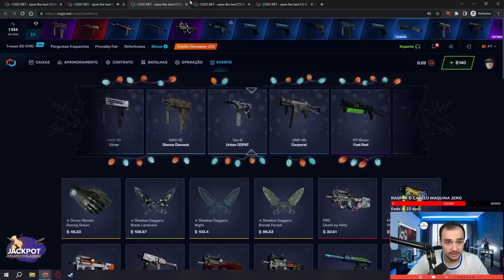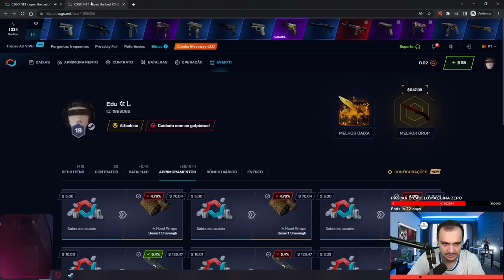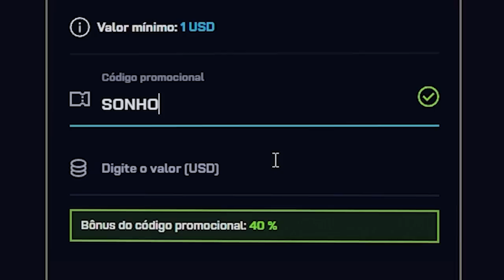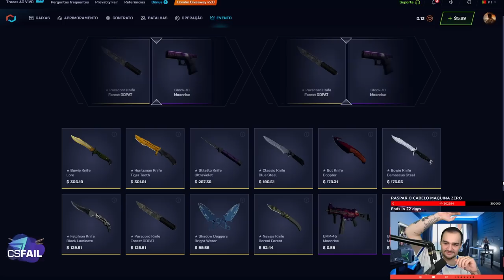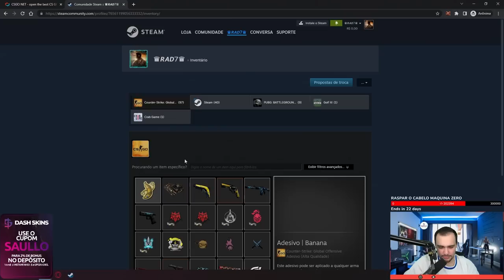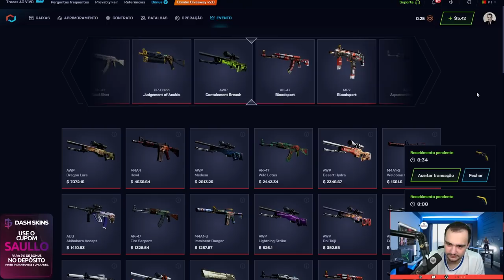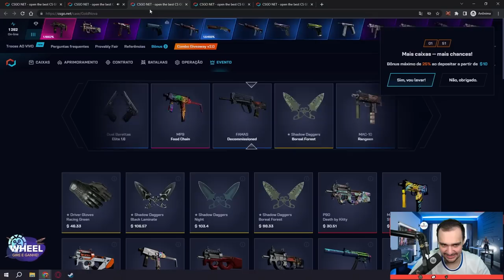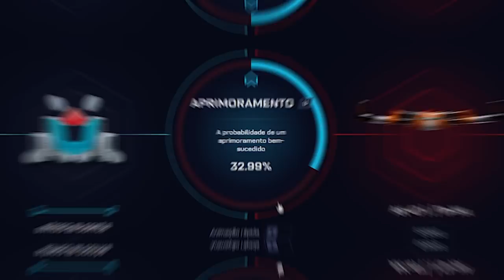Ganhando SKINS RARAS na conta de 4 INSCRITOS no CSGO ( Facas e Luvas )